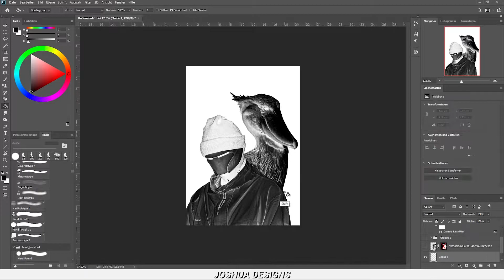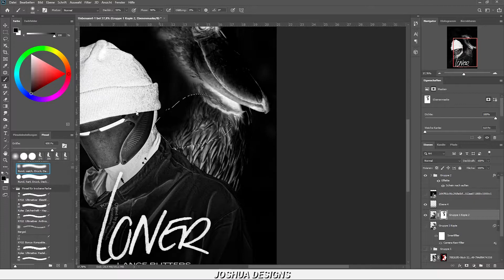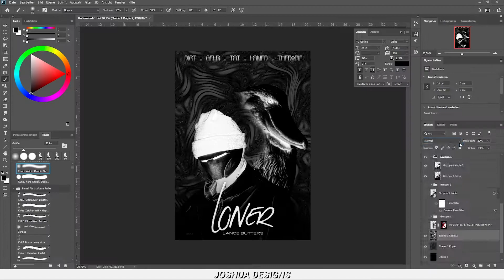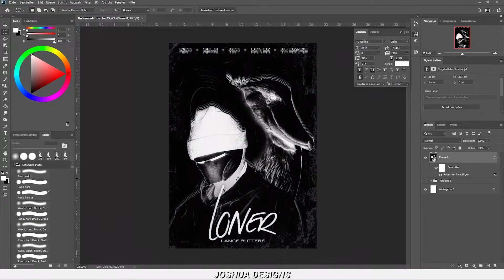Speedart | Lance Butters Loner EP Plakat/Poster Concept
Etwas später als ich eigentlich geplant hatte aber immerhin habe ich es noch gemacht.
Ein Lance butters Loner EP Plakat / Poster Design.